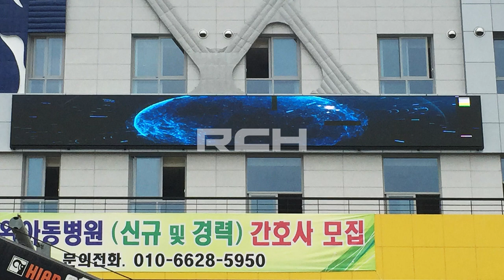[RCH] 광주 한마음 아동병원 (Hanmaeum Children's Hospital in Gwangju LED display)